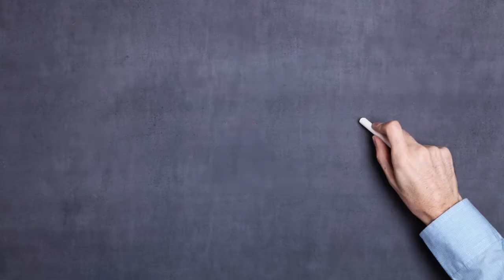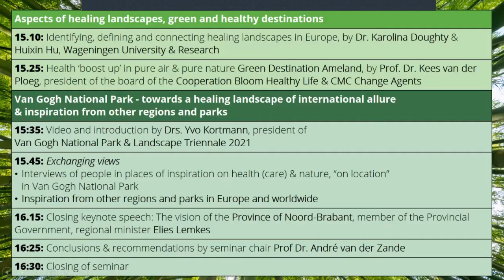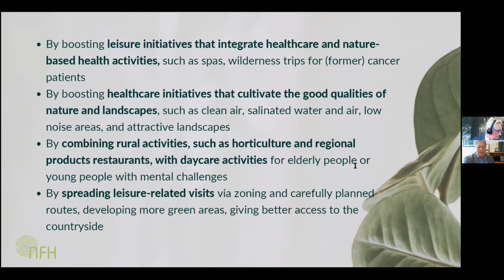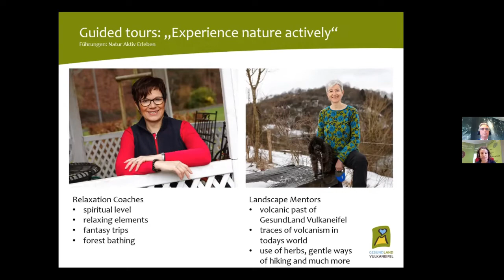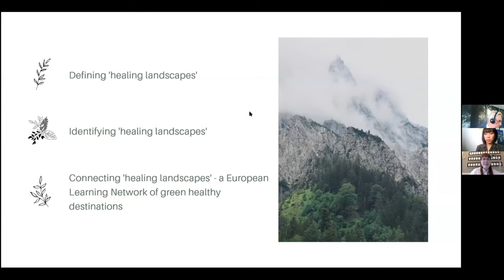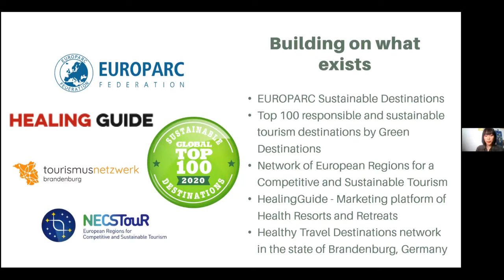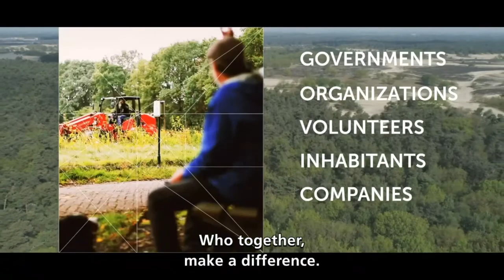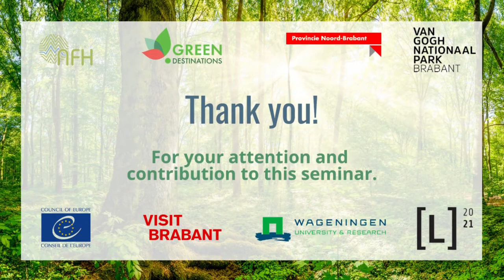Green & Healthy Destinations Online Seminar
Green Destinations together with Nature For Health organised an international online seminar, titled Green & Healthy Destinations - the healing force of landscapes.
This seminar was part of the Landscape Triennial 2021 in the Van Gogh National Park in the Netherlands.
Explore the ideas and examples on how to position green, healthy destinations. We believe that every destination has quality healing elements like fresh air, water, local “green and organic” foods, soundscapes etc.